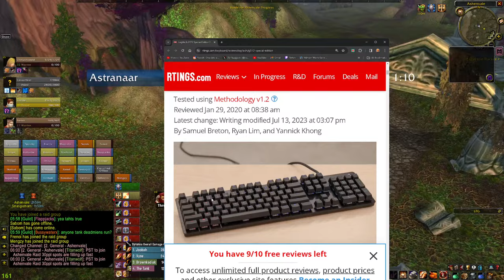WoW SoD Prot Paladin Pre-Bis Farming Gold farming AoE tanking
Flappjacks - Wild Growth (us)